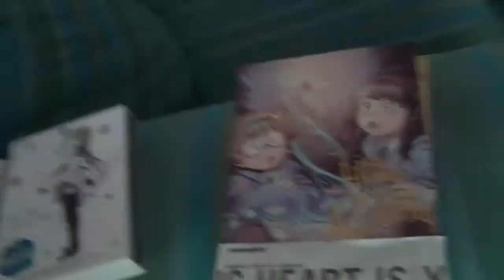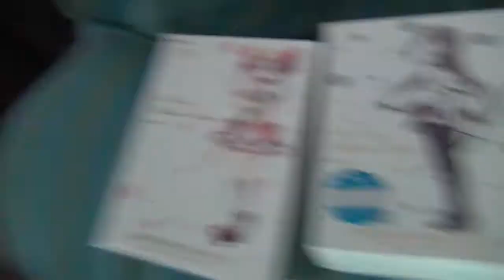V-Log #1 Off to Animazment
My first attempt at a v-log while preparing for Animazment. Hope it doesn't doesn't such too bad.